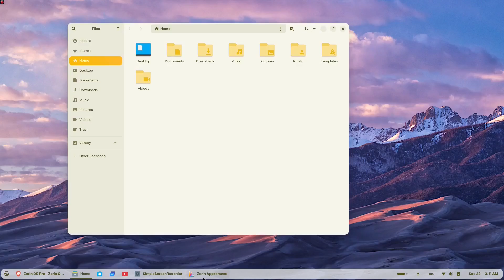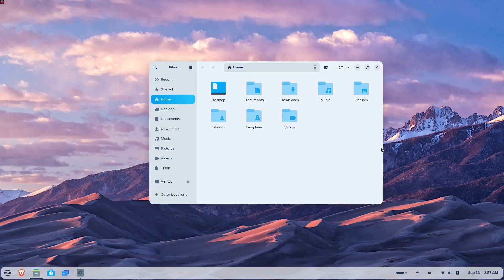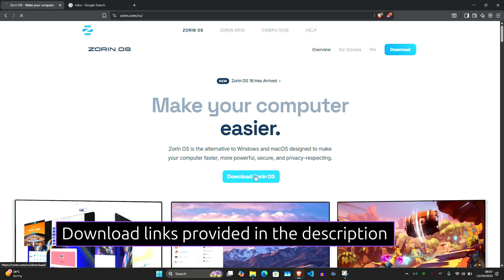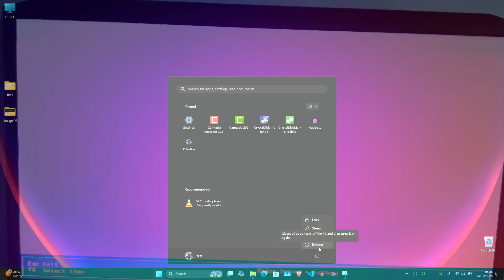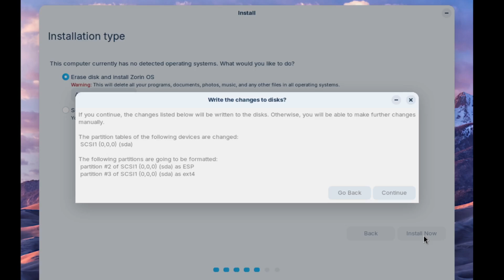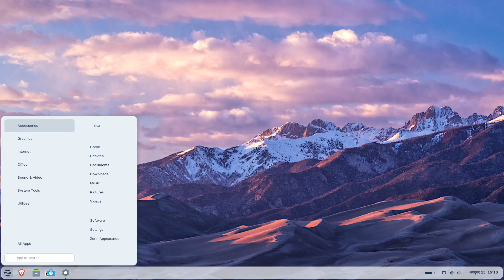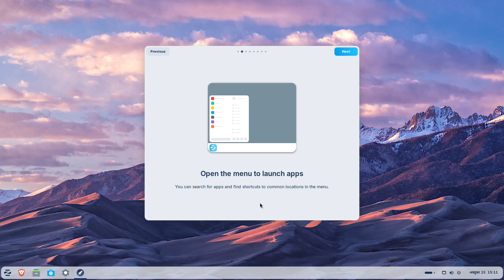How To Remove WINDOWS 10 and Install ZORIN OS 18 | LINUX Installation Guide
Welcome to NCX Tech!
In this video, I’ll show you how to replace Windows 10 with Zorin OS 18, a fast, beautiful, and beginner-friendly Linux distribution that makes your computer feel brand new again.

Zorin OS 18 looks and feels just like Windows, but it’s faster, more secure, and completely free. Whether your old PC can’t run Windows 11 or you’re just tired of Microsoft’s limitations, this step-by-step tutorial will help you switch to Linux easily.

📚 Topics Covered:
🔹 Remove windows and install linux
🔹 How to install zorin os 18
🔹 Best windows 10 alternative

⏱️ Timestamps:
0:00 - Introduction: Windows 10 Is Dead
0:24 - Why Zorin OS?
0:52 - System Requirements & Important Note
1:32 - Disable Secure Boot
1:55 - Downloading Zorin OS
2:40 - Creating Bootable USB with Rufus
3:36 - Booting into the Installer
5:27 - First Boot & Closing
6:05 - First Boot & Closing

Related Links